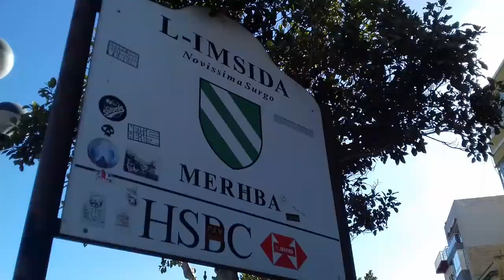~MALTA~ Pieta, Msida & Tax- Xbiex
Hi everyone :) Today we are exploring the seaside villages of Pieta, Msida and Tax- Xbiex. We start at Pieta in-front of the parish church of Our Lady of Fatima on Gwardamanga hill, go down the main road near the historic chapel of Our Lady of Sorrows. Then we go along the coast and arrive at Msida. We check out the marina, go in the parish church of St Joseph and then set of the Tax- Xbiex where we saw a traditional Maltese bus, beautiful sea view villas and end near the Black Pearl restaurant. Hope you enjoyed :)